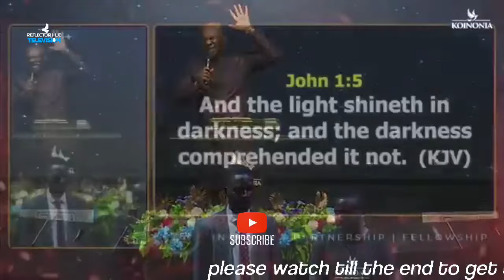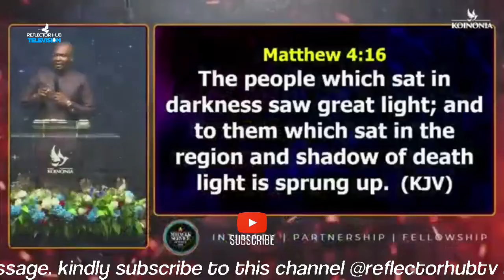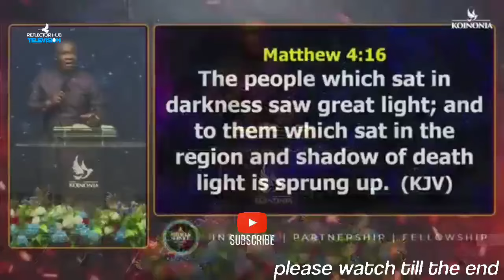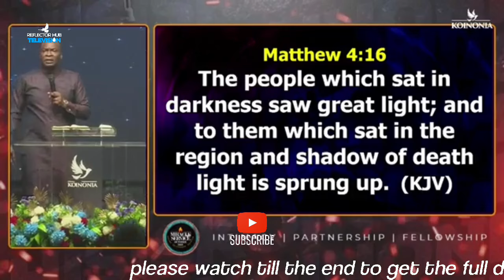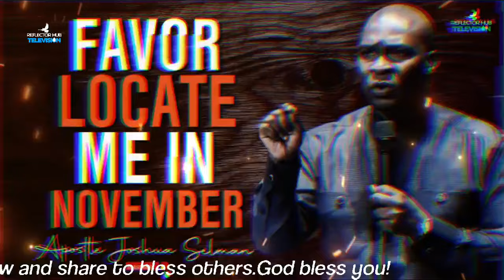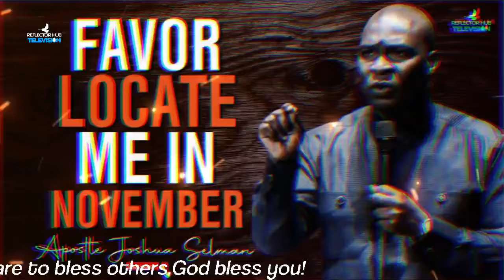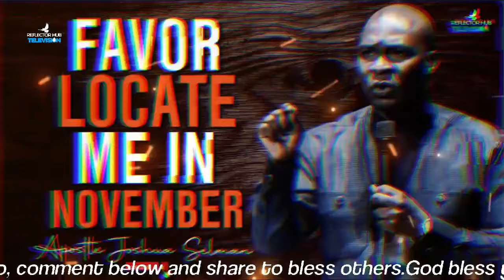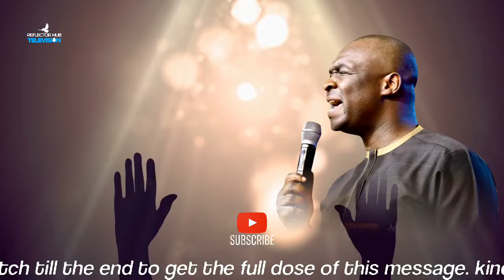COMMAND FAVOUR & IMPARTATION BY THIS POWERFUL PRAYERS IN NOVEMBER - APOSTLE JOSHUA SELMAN